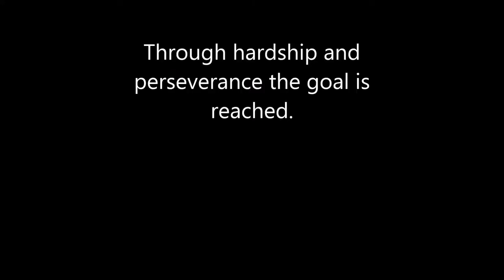Castleton Tower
Approach, part of pitch 1, and the top.